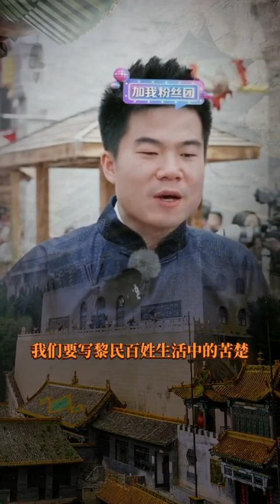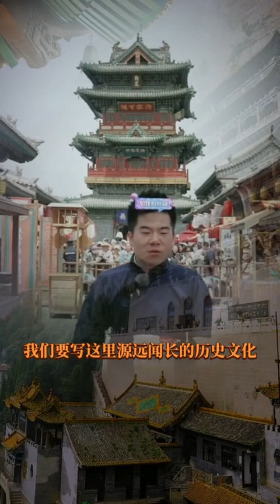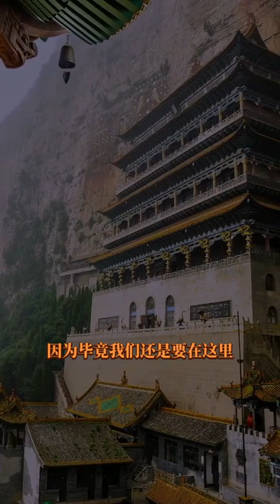董宇辉眼中的山西